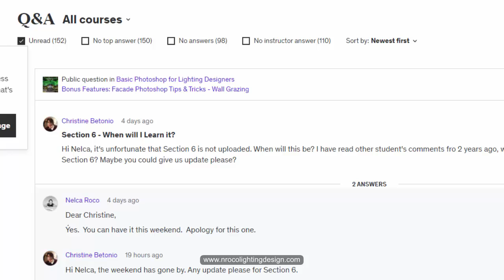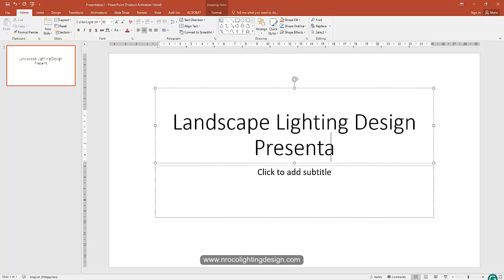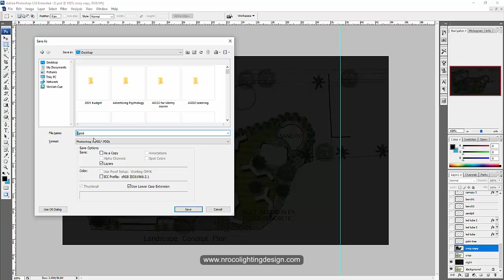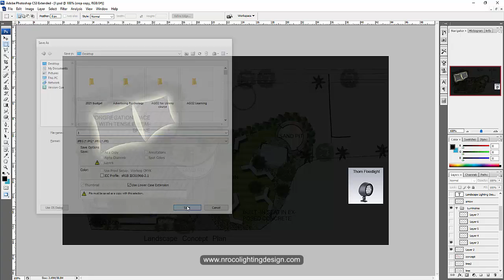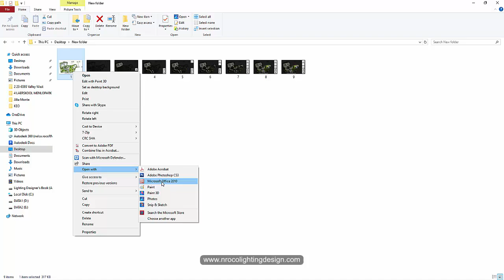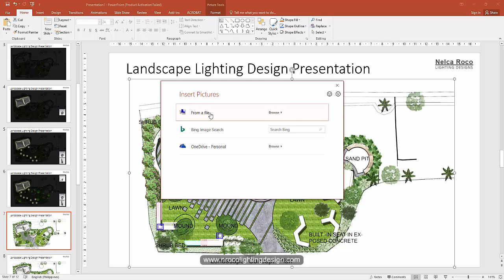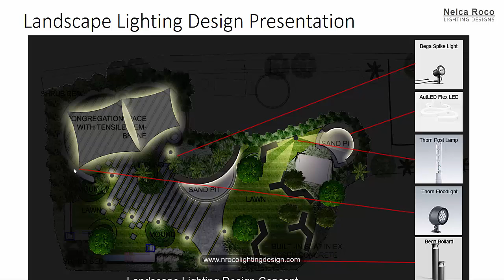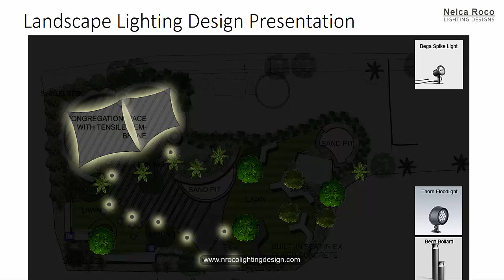Sample Lecture from UDEMY Course "Basic Photoshop for Lighting Designers" - Using Powerpoint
In this video, you will find out the deeper meaning of using DIalux software in lighting design and what is truly a lighting design is.

To enroll in my Udemy course "Basic Photoshop for Lighting Designers" check this

To read some of my lighting design books,

Enjoy learning!